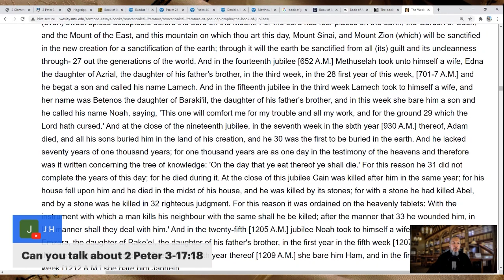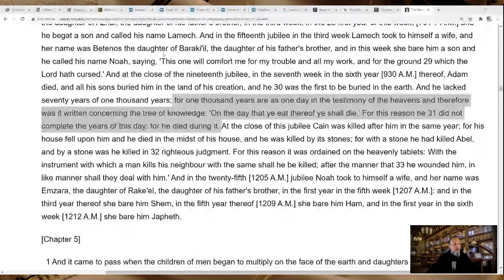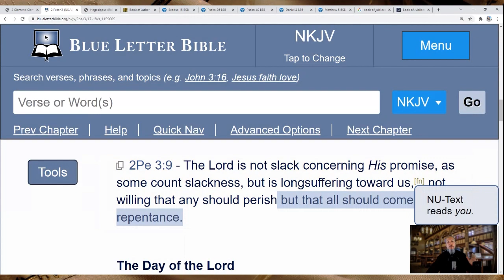A Thousand Years as One Day